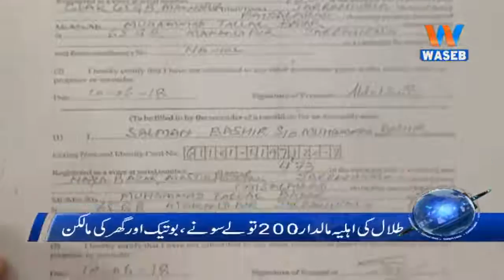Waseb Headlines 8PM | 25-June-2018